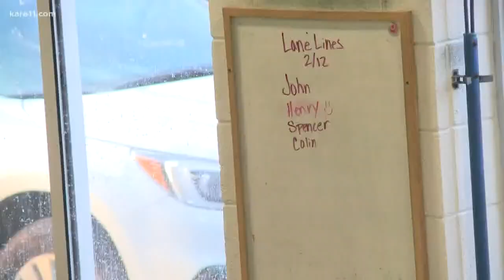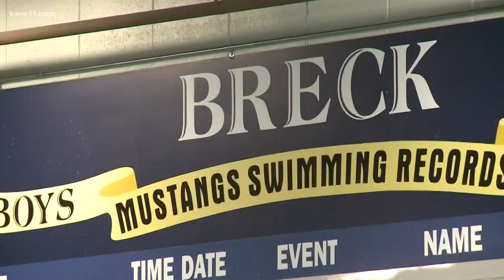Karpenko guides Minnehaha Academy swimming as one man team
There's no "I" in team except on this team.

Minnehaha Academy's Andrew Karpenko leads the Redhawks - all by himself. He's a one man team.

Karpenko doesn't practice alone though. He swims with the Breck/Blake team.

Last year, the senior broke two records in the state meet and Minnehaha Acadmey finished 19th overall.